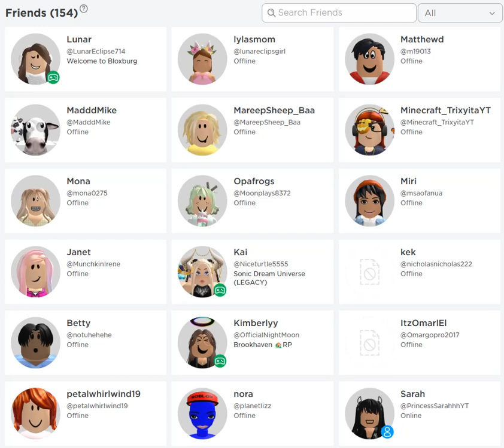I Plan On Messaging All 154 Of My Roblox Friends (Technically 150 Friends)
It's more like 150. 1 of them is a giveaway winner I am waiting for a response and 3 are my alts I think. This includes Mareep, Wizard, and Petal.